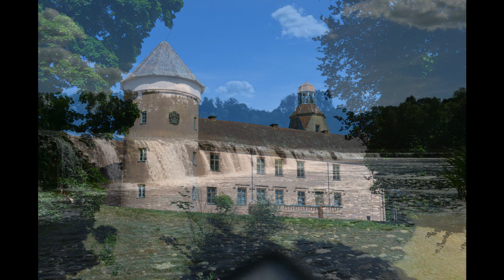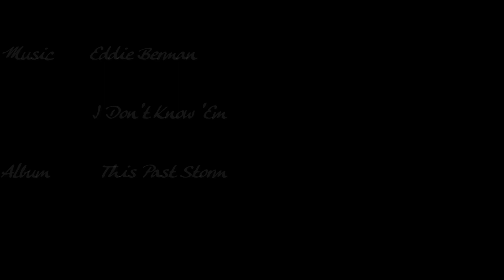Baltikum Finnland im Juni 2018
Motorradreise